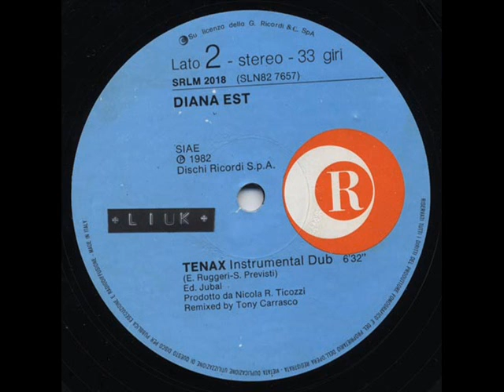DIANA EST - TENAX (INSTRUMENTAL) 1982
DIANA EST - TENAX  (INSTRUMENTAL)

selection by EFIX DORATI